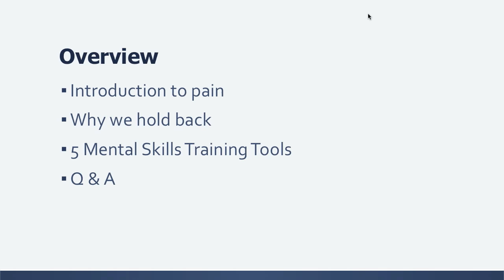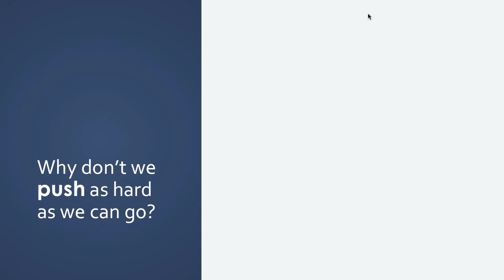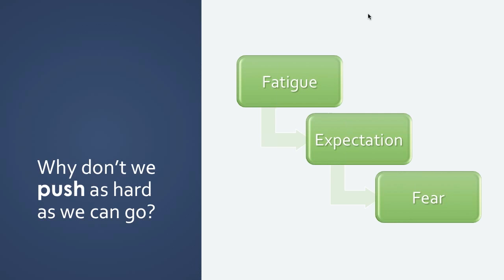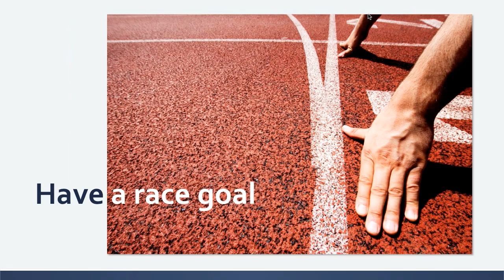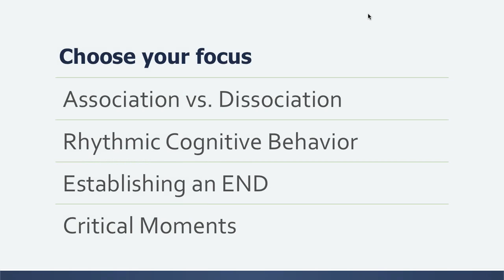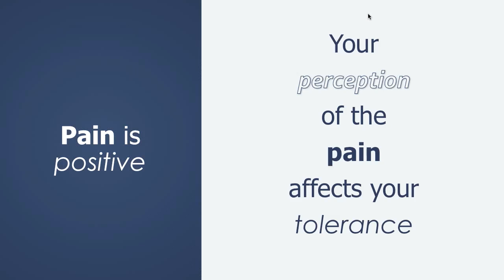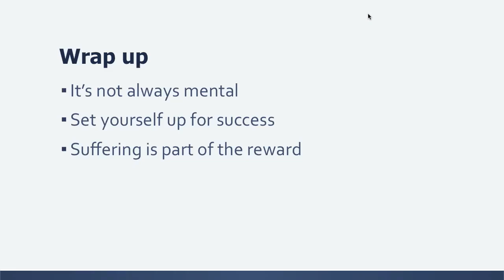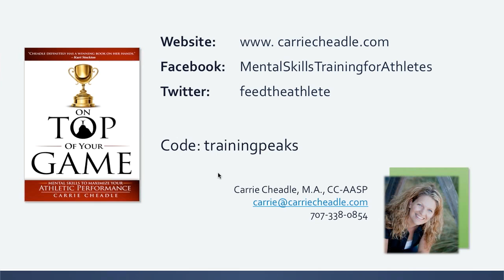The Psychology of Suffering - How to Handle the Pain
If you've ever gotten to the end of your race and wondered if you really gave it everything you could, this webinar is for you. How do you really dig deep and go harder than you ever thought possible?

Mental Skills Training expert and author of the book On Top of Your Game: Mental Skills to Maximize Your Athletic Performance, Carrie Cheadle joins us for this webinar to talk about the psychological component of suffering. Carrie will give you the tools you need to get to the finish line knowing you gave it all you had to give that day.

Note: We had technical difficulties with the audio recording during the portions of this webinar.